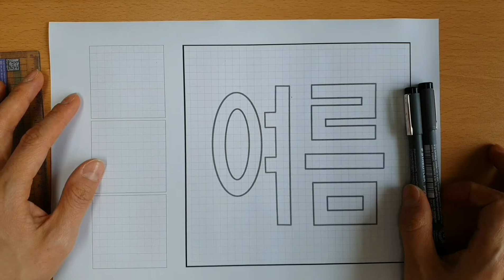젠탱글로 글자 꾸미기 / 여름 / 도안 있음